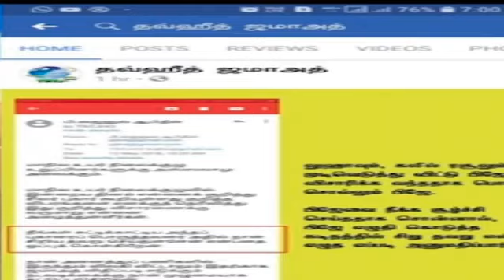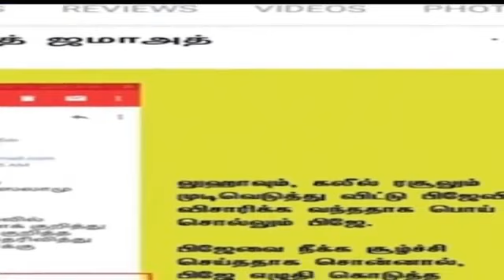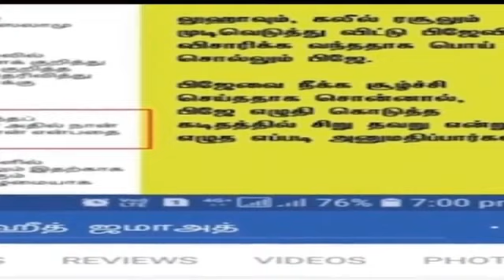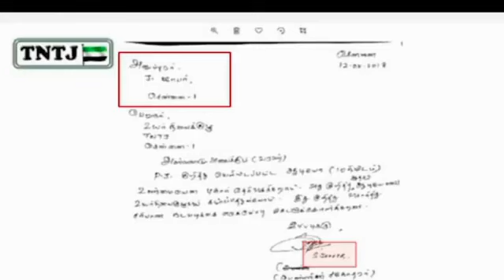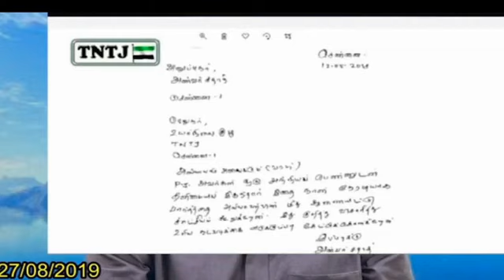ஆதாரமில்லாமல் அவசரபட்டு நடவடிக்கை எடுத்துவிட்டோம்..!!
கோவை ரஹ்மத்துல்லாஹ்வின் இத்துப்போன இறுதி எச்சரிக்கைக்கு பிஜெ யின் மரண பதிலடி.!

நாள் : 10/03/2021

பதிலளிப்பவர் : சகோ. பி.ஜைனுல் ஆபிதீன்
இடம் : NTF தலைமையகம் மூர் தெரு மண்ணடி வடசென்னை

தலைப்பு : ஆதாரமில்லாமல் அவசரபட்டு நடவடிக்கை எடுத்துவிட்டோம்..!!